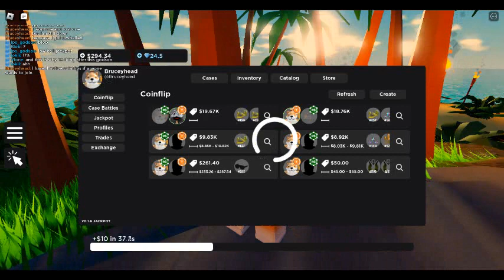INSANE Luck!! (**3 coinflips in a row**)